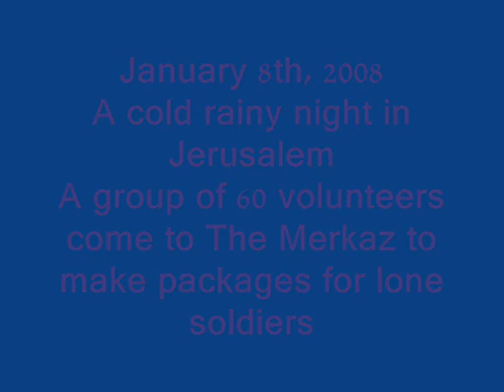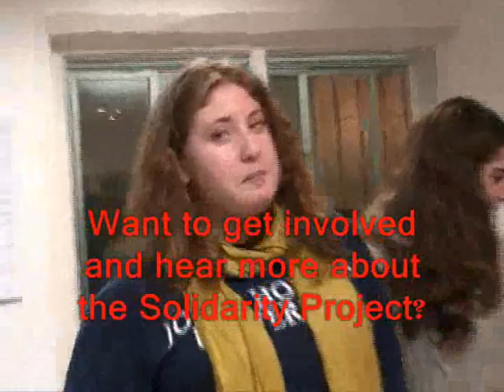Packages for Lone Soldiers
A group of volunteers from The Merkaz YJ Impact! Hadassah making packages for lone soldiers as part of teh solidarity Project.